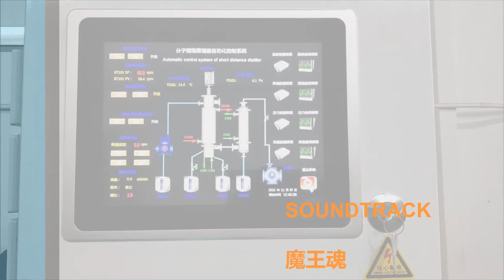DEA-DZL-5-G short path distiller(Molecular distiller)